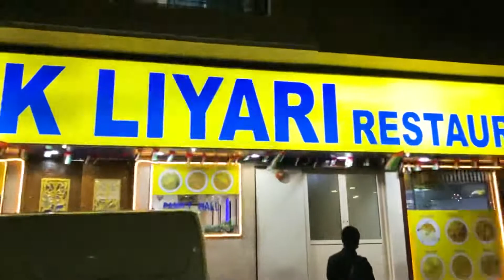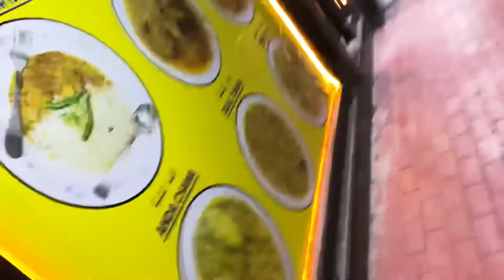Best Biryani in Dubai | Pak Liyari Restaurant | Food Vlog Dubai